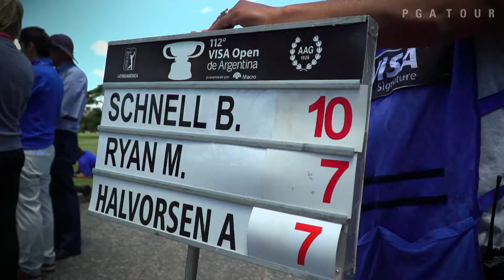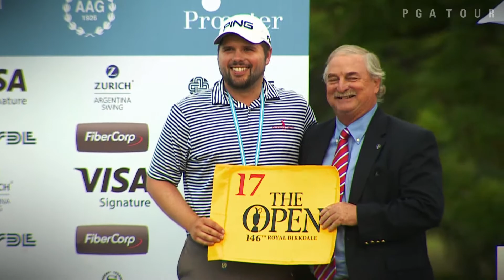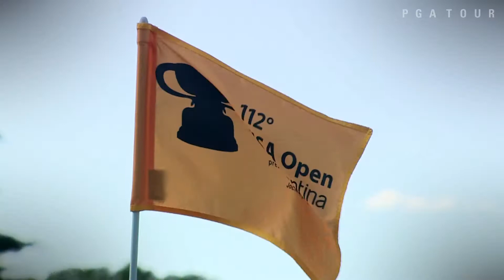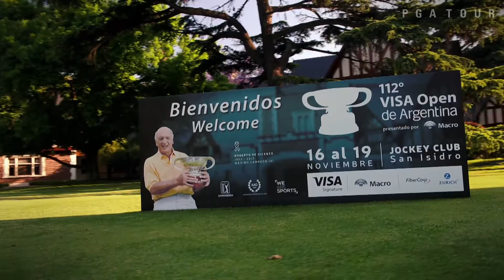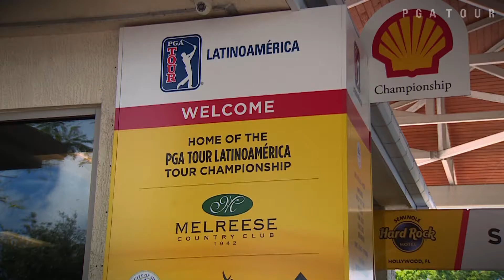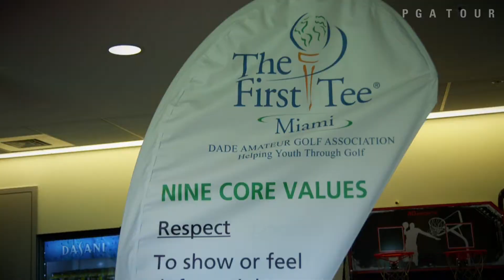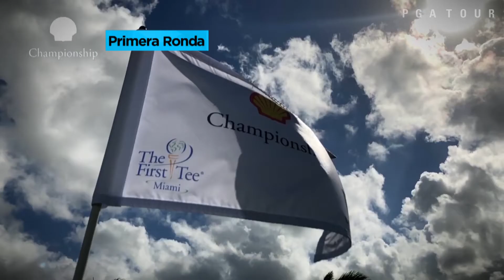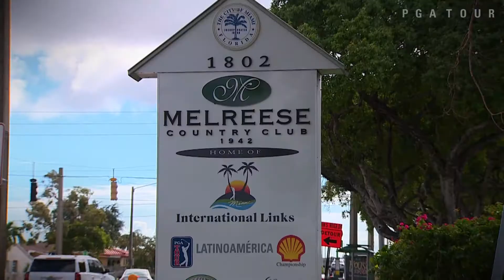“Esto es PGA TOUR Latinoamérica” Español- 2017: Episodio 9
En este episodio de "Esto es PGA TOUR Latinoamérica", viajamos a Buenos Aires, Argentina para el 112º VISA Open de Argentina presentado por Macro. Disfrute del ambiente que se vive en uno de los torneos más prestigiosos de Argentina y conozca quién será coronado ganador del Zurich Argentina Swing.
Luego nos iremos a Miami, Florida para el Shell Championship. En este evento final de la temporada los mejores 60 jugadores del Tour lucharán por un lugar entre Los Cinco y una tarjeta del Web.com Tour.

Página oficial de YouTube del PGA TOUR Latinoamérica. Echa un vistazo a PGATOURLA.COM para obtener las últimas noticias, calificaciones y mucho más.